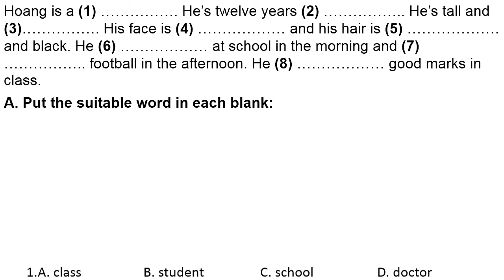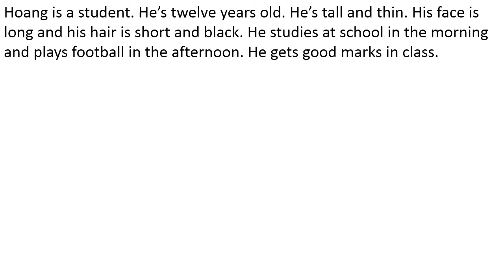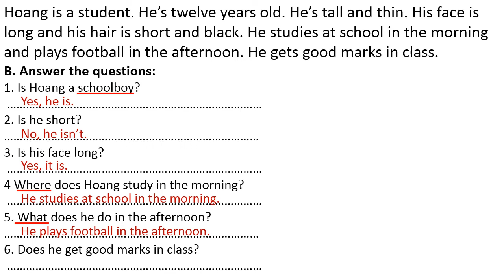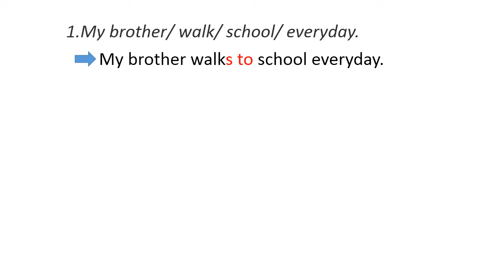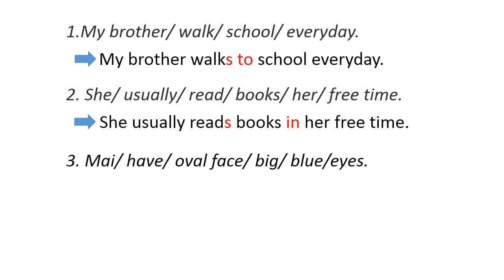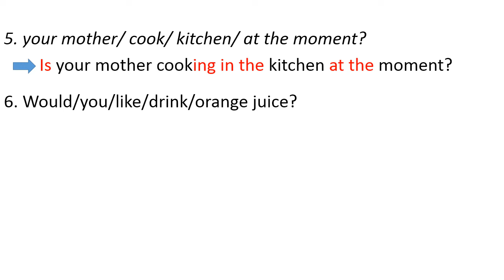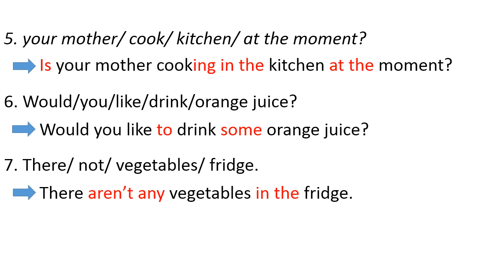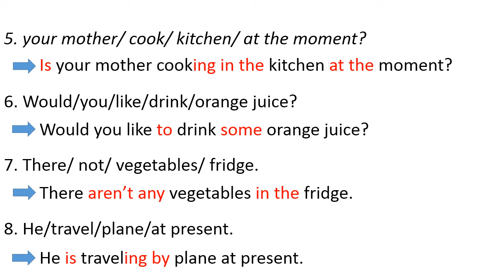Tuần 23 - Anh 6 - Tiết 65: Bài ôn tập 2